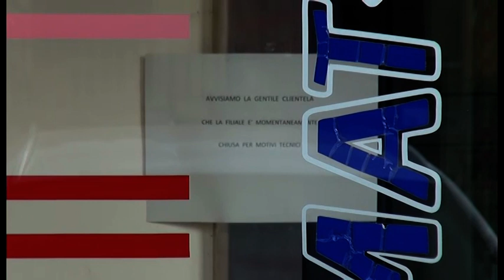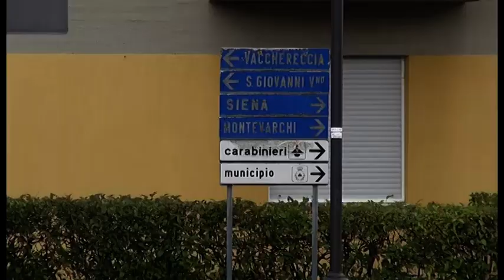Rapina in banca con trincetto: in quattro si fanno consegnare il denaro e fuggono via